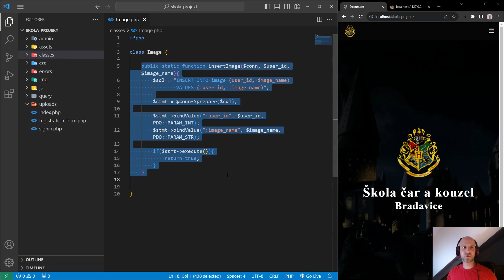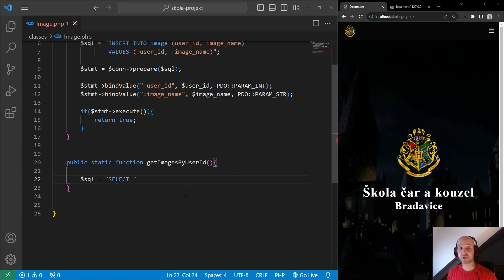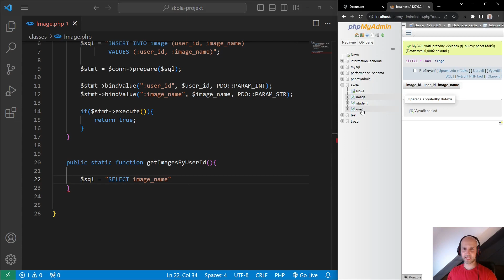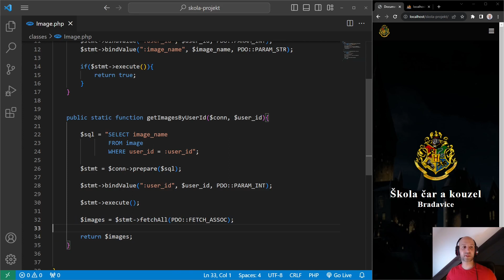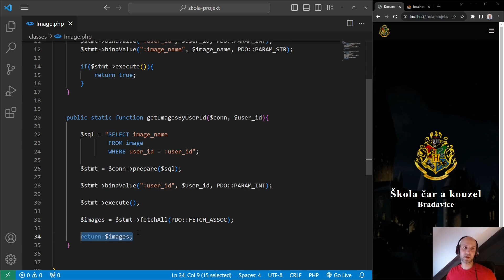264. PHP 2023 - Nahrávání obrázků - vytvoření metody na získání názvů obrázků z databáze